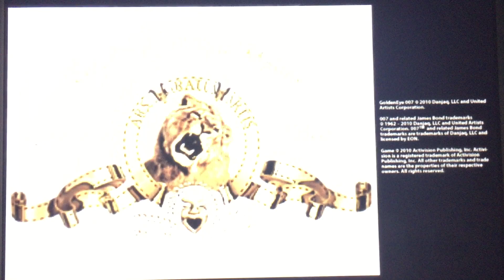Activision/N-Space/Metro-Goldwyn-Mayer (2010)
For the Nintendo DS Game is “GoldenEye 007” by Activision (2010)